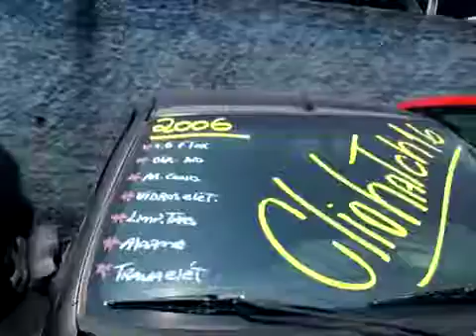RENAULT CLIO 1.6 EXPRESSION 16V 4P 2006 - Carros usados e seminovos - TIUS CAR - Curitiba-PR